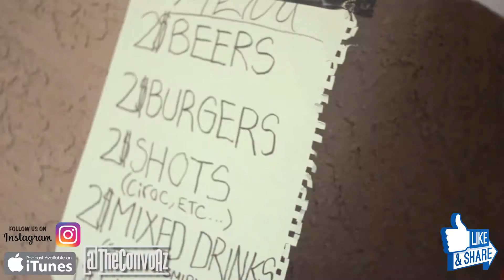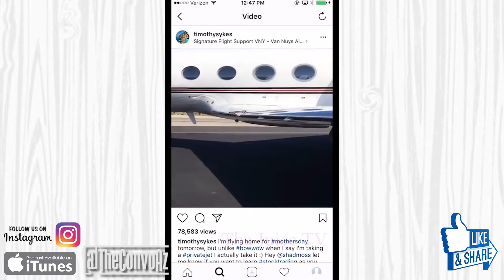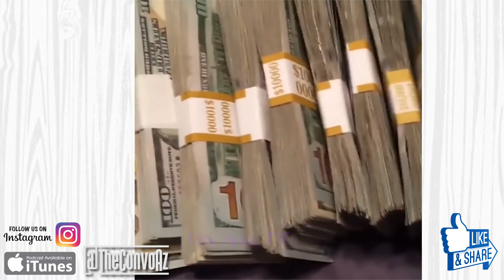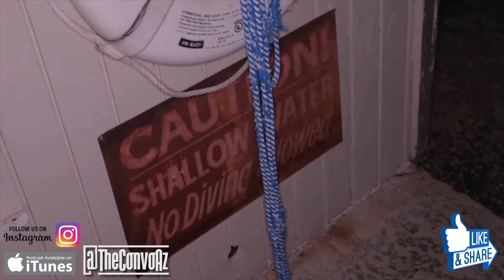Arizona Hip-hop Video Playlist #4 - TheConvoAz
Art Perez
artperez.az
I n d i e H i p H o p V i d e o P l a y l i s t #4
WHAT SCENE HAS THE BEST UNDERGROUND HIP HOP?

Arizona Hip hop

HOSTED BY Artie Art

TOPICS: Lets talk about T- Wayne Album, YG new video shake it, The return of Murder Inc, The Billboard Awards Highlights, Migo s and Katy Perry cringe worthy dance, Arizona Hip- Hip Pool Party Highlights, Steve Harvey's Ex wife sueing for 60mil and the reason is ridiculous! BowWow vs Tim Sykes 100k challenge, Lonzo Ball freestyle over drake's Free smoke, Ariana Grande's bomb attack in Manchester U.K, and the Winner of our GIVEAWAY!!

(Don't Forget, this show is on iTunes Podcast & SOUNDCLOUD. Search: TheConvoAz )

aRTIST iNCLUDE:

Tarik - Everything I Am

Trey - Still Ballin

Kris J - Audio Trappin'

Third Prophet - MuthaFucka I'm me

Johnnie Bananerrz - Ratchet

Juni Carteca x King Kobe - Contract Killer

GI JOE - Best of Me

Bobby Bucher - Drifting

Salti Brasi - Negative

Tre Coupe - San Bernadino

Haitian Fresh - No Ingles

Rilla Mack - Marathon

Vel ft  Bobby Bucher - Temporary